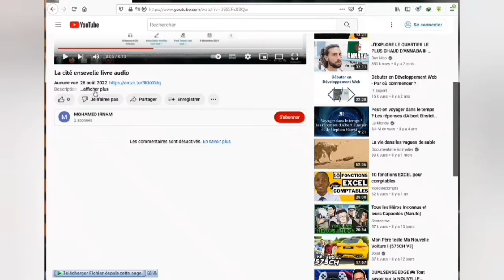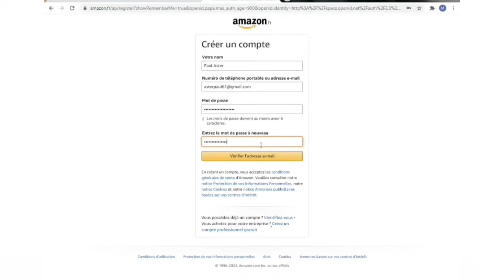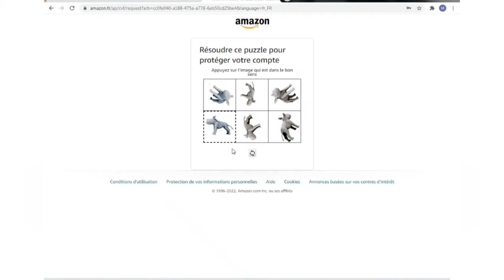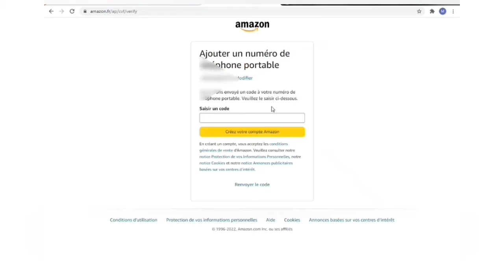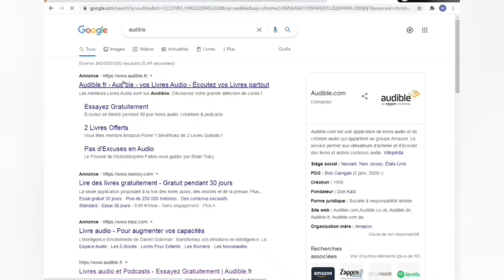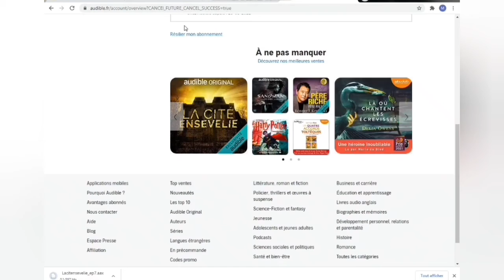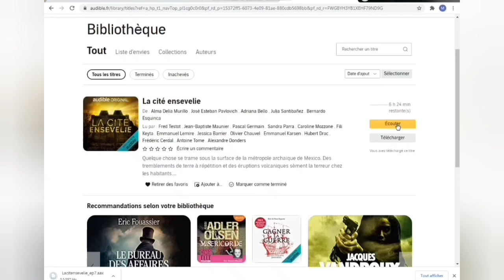la fraternité de l'anneau livre audio gratuit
Description:

C'est un dangereux héritage que Bilbo Bessac cède à son neveu avant de disparaître : l'anneau de pouvoir forgé par Sauron et dérobé jadis à Gollum. Le mage noir n'aspire qu'à retrouver son arme et sa puissance, et déjà ses cavaliers font route vers le Comté... Pour leur échapper et détruire la menace que représente cet anneau, le jeune hobbit, Frodo, et ses compagnons commencent la périlleuse traversée de la Terre du Milieu, dans l'espoir d'atteindre la Faille du Destin, au cœur du Mordor.

Chef-d’œuvre de la fantasy, découverte d'un monde imaginaire, de sa géographie, de son histoire et de ses langues, mais aussi réflexion sur le pouvoir et la mort, Le seigneur des anneaux est sans équivalent par sa puissance d'évocation, son souffle et son ampleur.

Cette nouvelle traduction prend en compte la dernière version du texte anglais, les indications laissées par Tolkien à l'intention des traducteurs, et les découvertes permises par les publications posthumes proposées par Christopher Tolkien.